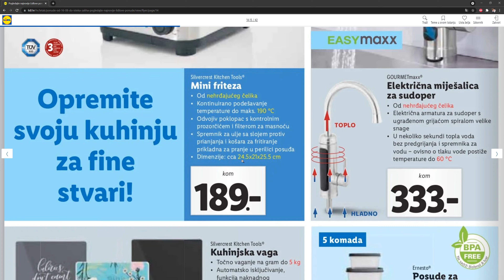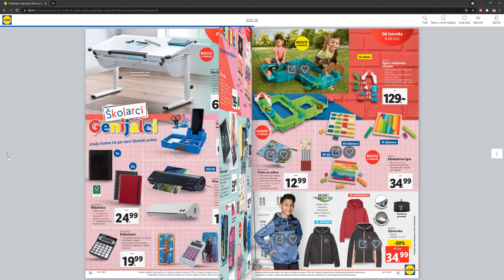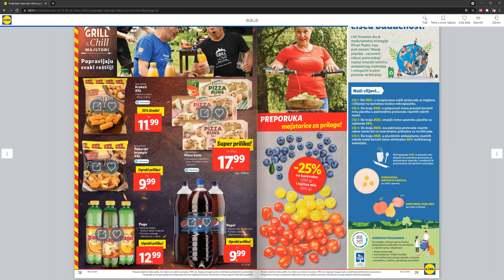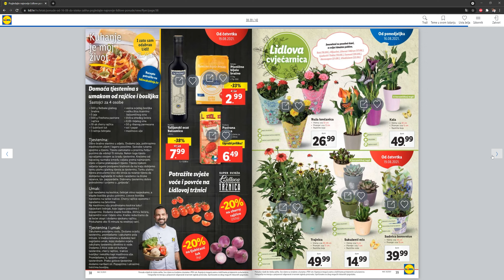Listanje Lidlovog kataloga od 16.08.2021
U ovom klipu listam Lidlov katalog u kojem NEMA alata, ali je zato 4K